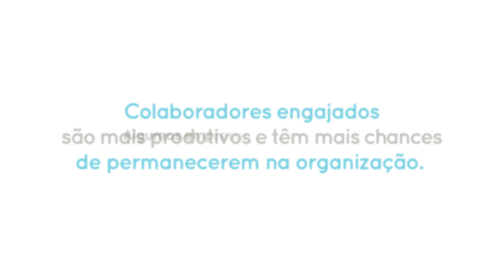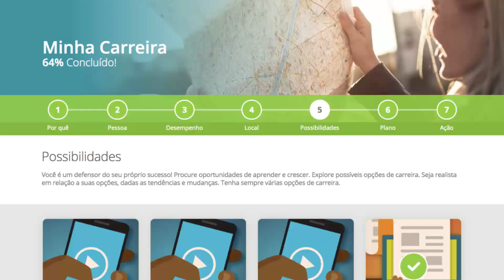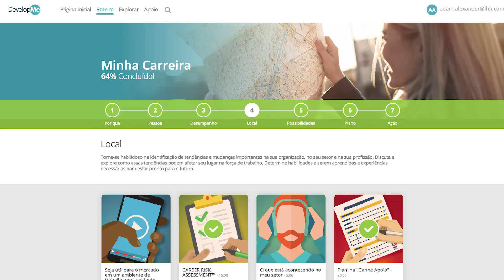DevelopMe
Lee Hecht Harrison's DevelopMe digital toolkit ignites employee engagement by putting employees in the driver's seat of their career journey and giving managers the skills they need to support their people along the way.